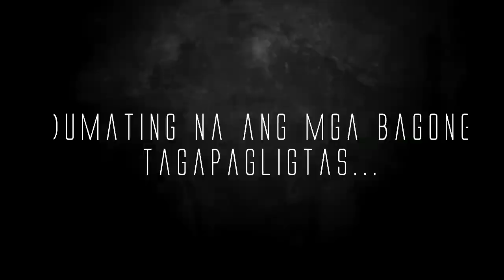FINAL1617MULTI – MOVIE TRAILER(The Adventures of Campus Crushes)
Group Name: Cyber Pros

Group Members:
Pangan, Addin Kyle
Orlina, Craig Jeremy
Sevillano, Eleonor
Aquino, Vincent
Colet, Florence Ahn
Juanga, Wyndelle